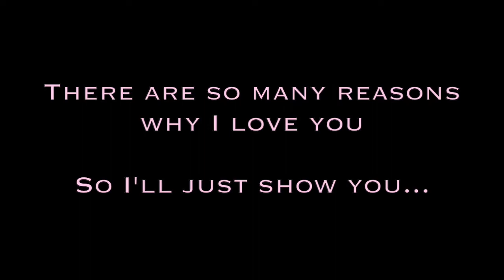Valentine 2022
A little something to show why I love you.